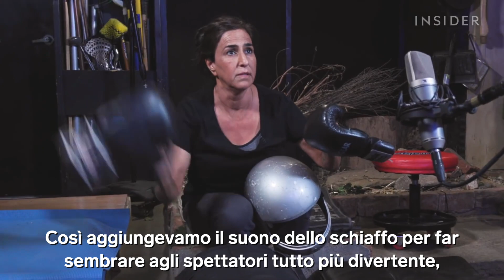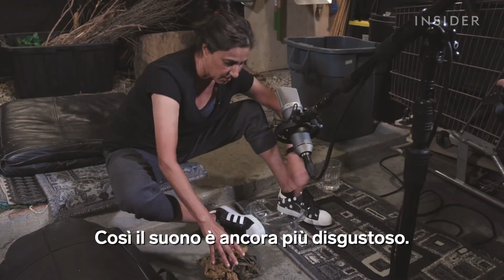Come Vengono Creati gli Effetti Sonori per i Reality Show | Film Insider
Monique Reymond è una rumorista vincitrice di un Emmy che ha lavorato in numerosi reality show. I reality show si avvalgono di rumoristi per creare i loro effetti sonori perché spesso è troppo complicato registrare suoni di alta qualità durante le riprese dal vivo. Ogni show ha la sua gamma di suoni, che vanno dall'esagerato al realistico, ma la vera sfida è creare il perfetto equilibrio tra realismo ed esagerazione. Un programma come "Fear Factor" ha bisogno che il pubblico creda che questi suoni siano reali, ma i suoni devono anche essere modificati un po' per amplificare il senso di orrore e disgusto. Questo equilibrio è ancora più difficile se non si ha un riferimento per il suono di un rumore. Monique ha scoperto che la creazione di effetti sonori per i giochi a premi è molto più soddisfacente di quanto pensasse, perché presenta un'interessante varietà di problemi creativi da risolvere.